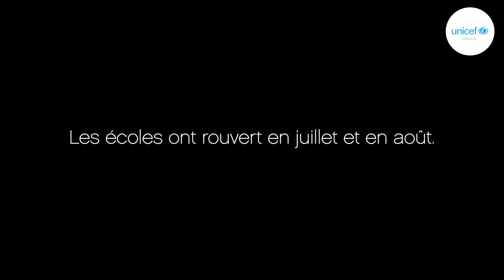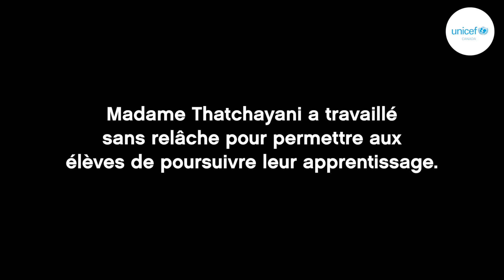Miss Thatchyani, Sri Lanka | COVID19 Champions pour les enfants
Pour en savoir plus ou faire un don aujourd'hui, visitez le